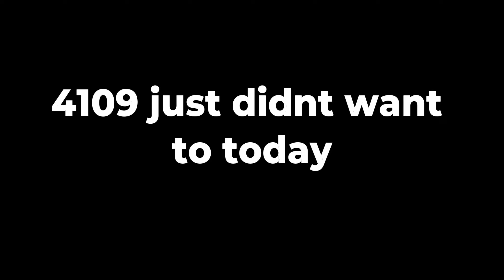ACRS Railfanning (Atlantic City Rail Simulator)